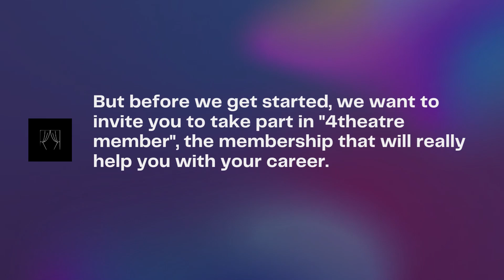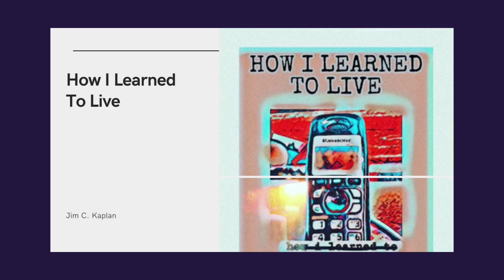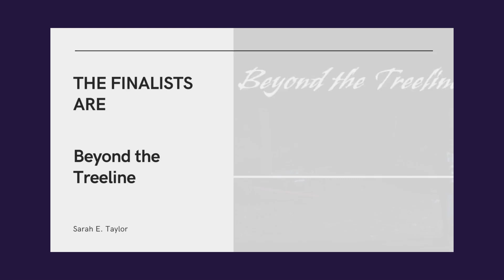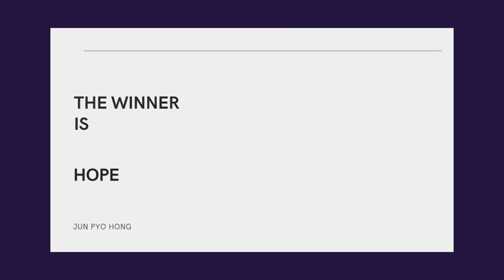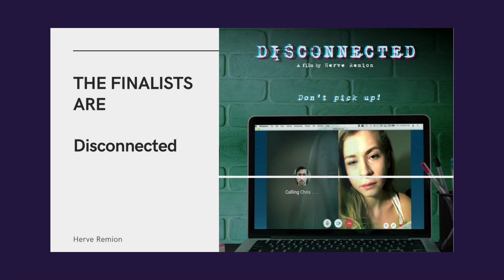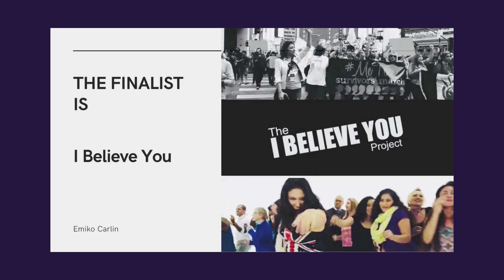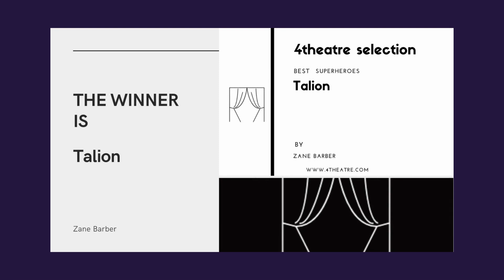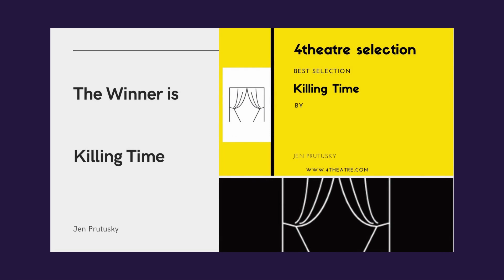4theathe Online Award Ceremony - 8th edition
Celebrate with us all the filmmakers that joined this edition!

*Due to the high number of visitors, the website could temporarily go down. For this reason, we suggest you try again later if this happens*